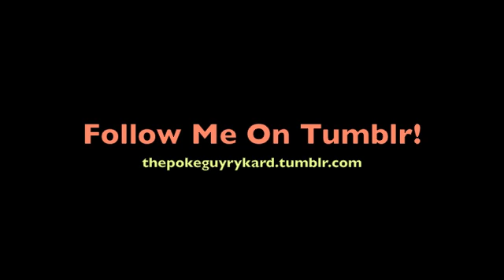Follow Me On Tumblr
Hey everyone, i got a tumblr to help out with getting my videos out there so you should all follow me there. There may also be some extra content on that site that i might not upload here in a video form so please check it out